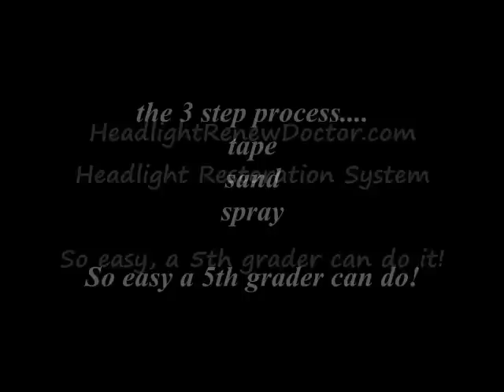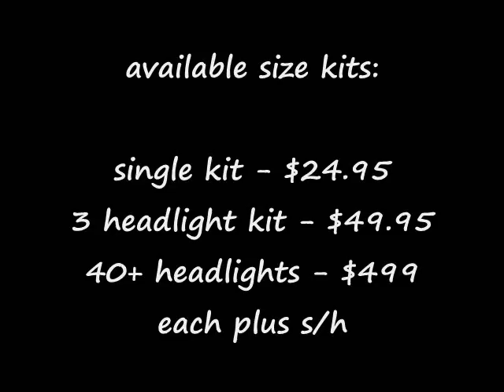Headlight Restoration System - multi-vehicle picture library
View several headlights with before/after reuslts with the HeadlightRenewDoctor.com Headlight Restoration System performed on each of them! This 5 minute per headlight 3 step system is.
So easy, that a 5th grader can do it!
Contact/Purchase information at end of video clip!
Thanks